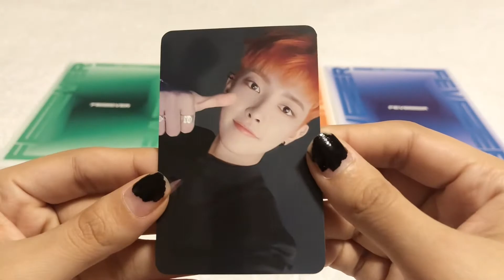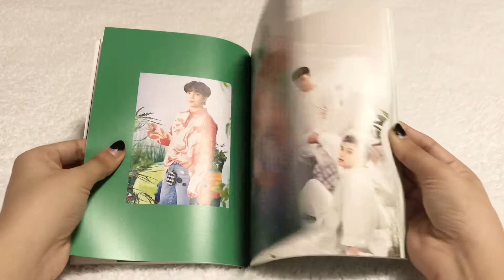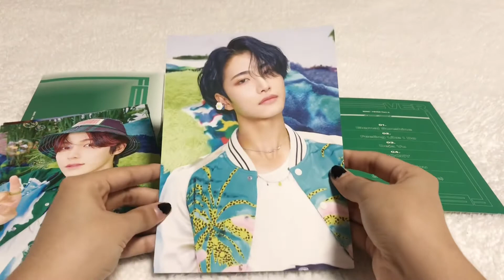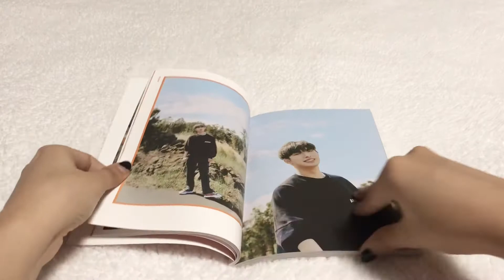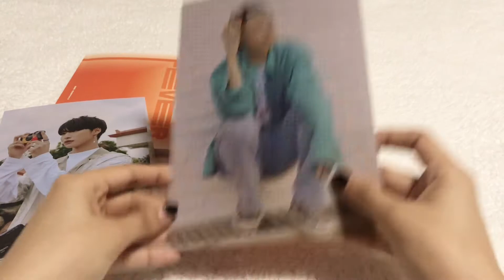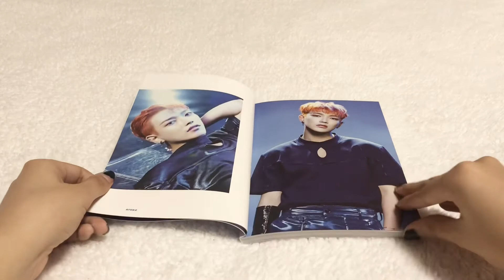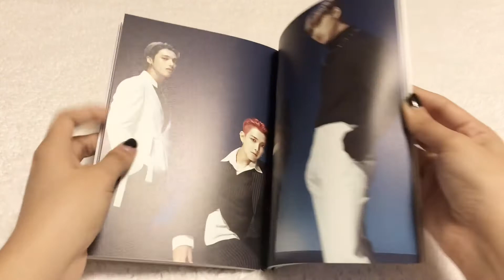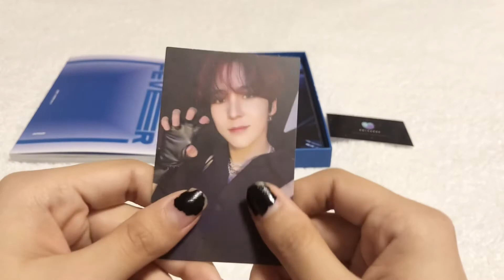✨📦 Unboxing Ateez 7th Mini Album - Zero: Fever Part.3✨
✨Items From: Ktown4u

✨Background Music From:
Jova Musique
* Deja Vu Piano Cover
* Eternal Sunshine Piano Cover
* Fireworks (I’m the One) Piano Cover
* Inception Piano Cover